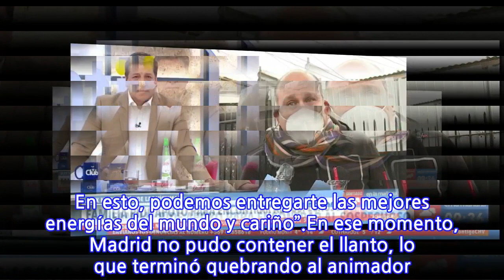La emoción de Julio César Rodríguez con relato de tío de hermanos asesinados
Un complicado momento vivió el animador en la edición de este jueves de “Contigo En La Mañana” mientras abordaban el caso de dos hermanos que perdieron la vida en la comuna de El Bosque en un macabro crimen. En el programa conversaron con Álex Madrid, tío de las víctimas, quien manifestó sentirse solo por parte de las autoridades, puesto que “están todos preocupados en sus perdidas electorales. Nadie me ha llamado”.Ante sus palabras, Julio César Rodríguez reconoció que “la verdad es que nosotros nos quedamos sin palabras porque no tenemos respuestas. En esto, podemos entregarte las mejores energías del mundo y cariño”.En ese momento, Madrid no pudo contener el llanto, lo que terminó quebrando al animador. Además, aprovechó de hacerle una especial petición: “Julio, lo único que te pido, por favor… Por favor, no dejes que esto se quede así”.“Julio, por favor, demuestra… Tú te has destacado en redes sociales por decir la verdad. El otro día te peleaste con Monserrat, por un tema político, específico… hacer un llamado a esa gente que está para la cámara, basta de abusos en este país. Basta de esto. Por favor, hace un llamado a la autoridad”, le solicitó en medio de su llanto.Rodriguez intentó contenerlo y le dijo que “es importante que sepas que estamos contigo. La gente no solo necesita justicia, sino que también apoyo. Estamos ahí contigo porque sabemos nosotros en la televisión que si estos casos no se dan a conocer, algunos quedan ahí, olvidados”.“Estamos poniéndolo en pantalla para que ustedes puedan recibir la ayuda y una investigación. Estamos aquí para pedirle a la autoridad que no los abandones y que les den certezas. Nos está pidiendo eso, finalmente. Una cosa emocional y que se haga una investigación buena”, agregó.
INFORMATION
• Source: fotech